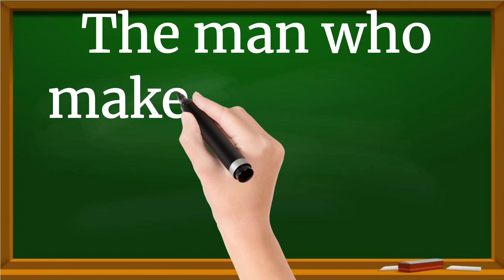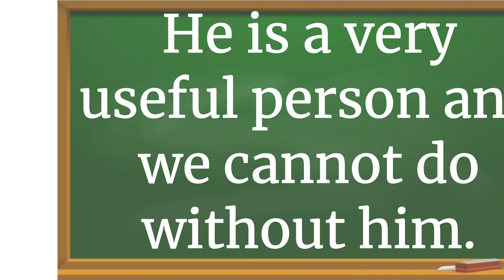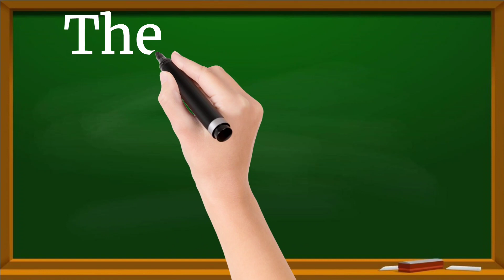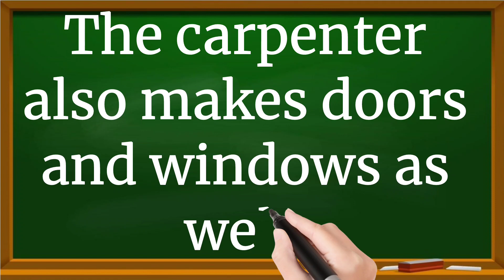Carpenter 5 Lines Essay in English || Essay Writing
Short Essay on Carpenter
5 Lines on Carpenter in English
Carpenter Essay in English 5 Lines